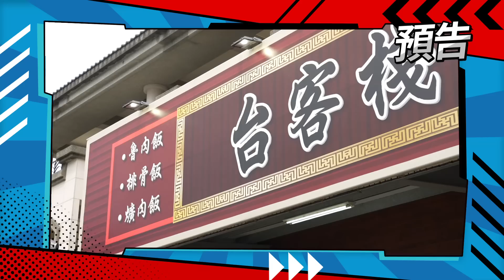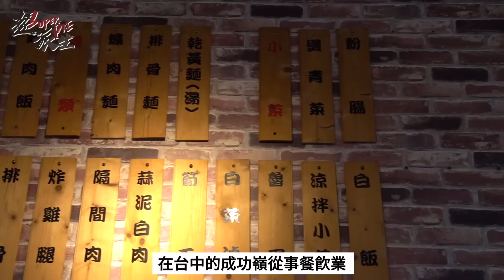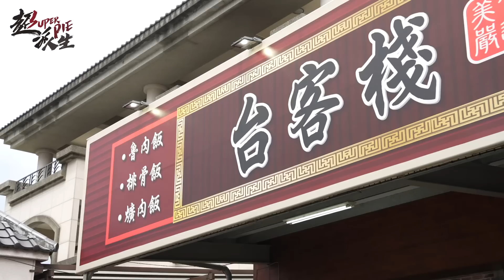年輕的美女老闆如何經營傳統美食？台中尋親之旅超驚嚇！劇情反轉再反轉？【超派人生】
超哥最近發現，自己在台中竟有一位親人？究竟是怎麼回事...

*台客棧
台中市烏日區榮和路220號